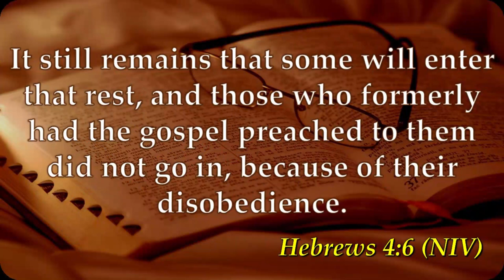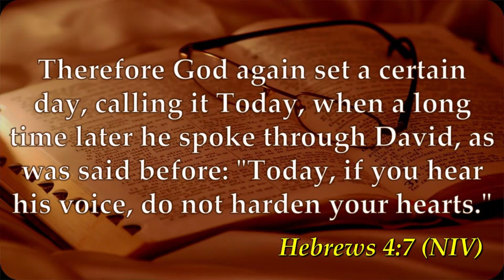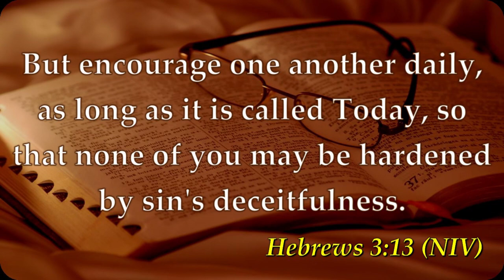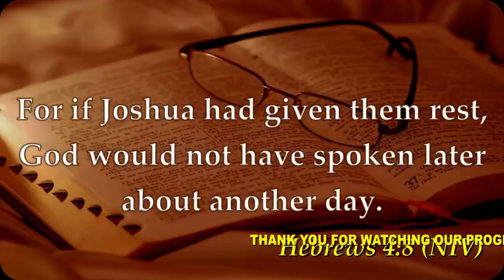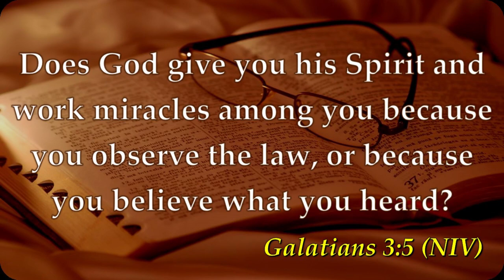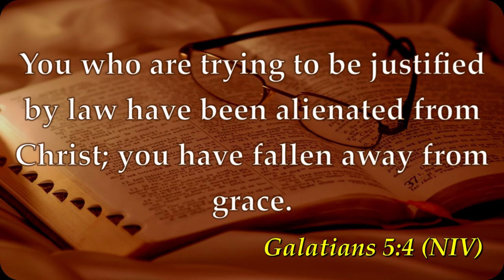JUMAMOSI AU JUMAPILI ? IPI SIKU YA IBADA || PR PETER MORWABE